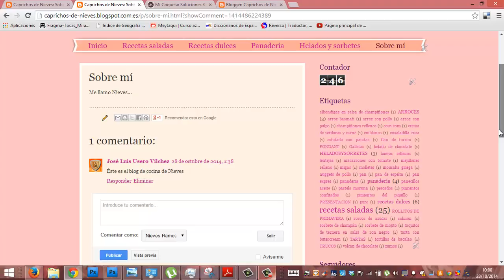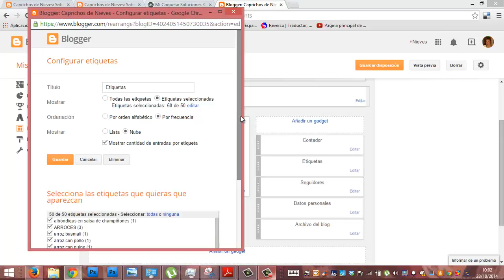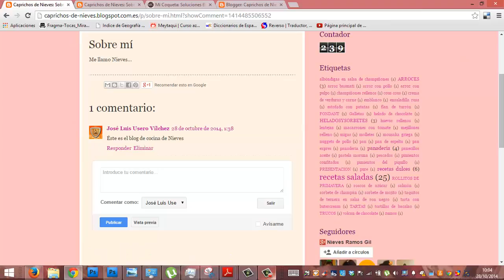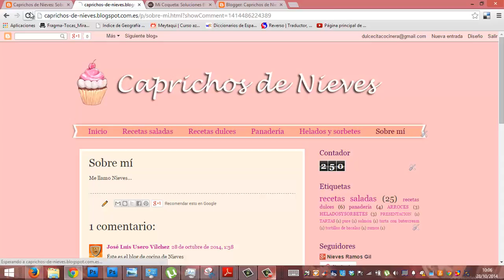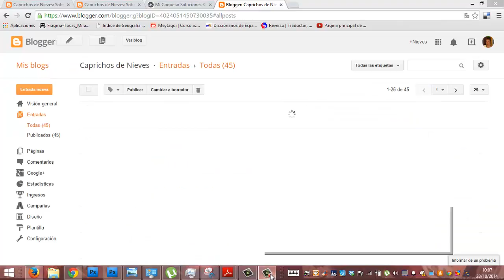Academia Usero Estepona